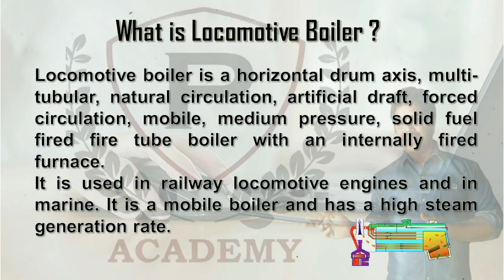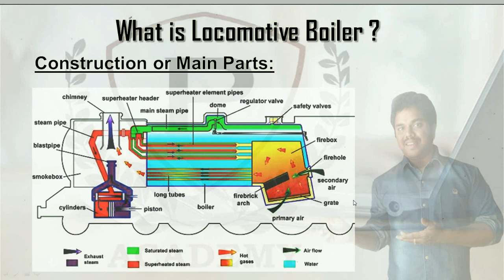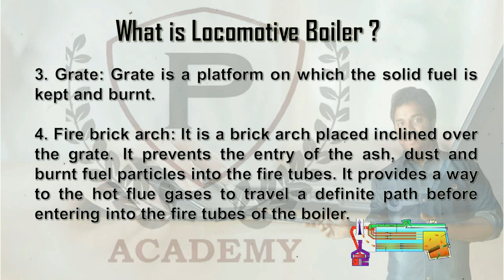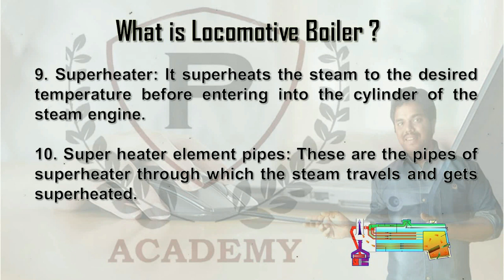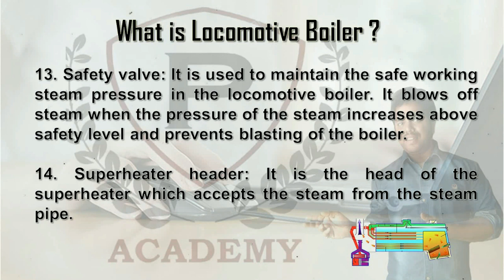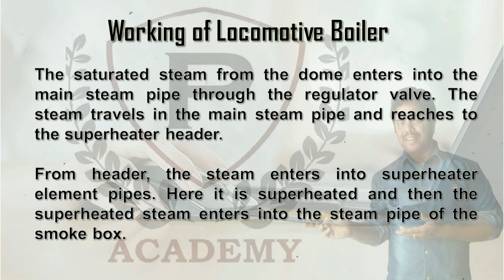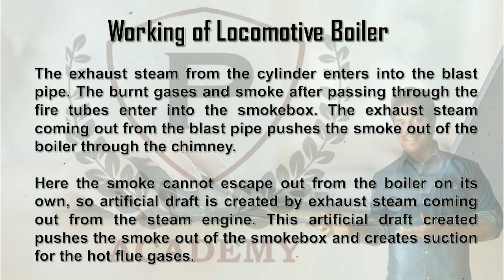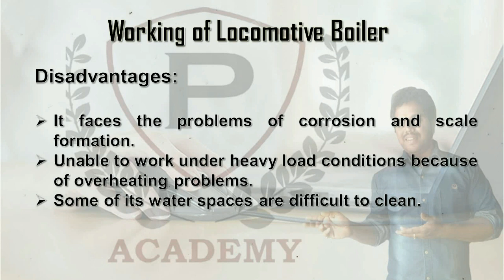How a Locomotive Boiler Works | Explained in Telugu | Fire Tube Boiler | Purushotam Academy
How a Locomotive Boiler Works | Explained in Telugu | Fire Tube Boiler | Boiler | Thermal Engineering | Purushotam Academy

Locomotive boiler is a horizontal drum axis, multi-tubular, natural circulation, artificial draft, forced circulation, mobile, medium pressure, solid fuel fired fire tube boiler with an internally fired furnace.

It is used in railway locomotive engines and in marine. It is a mobile boiler and has a high steam generation rate.

Locomotive Boiler Complete Explanation in Telugu

How a Locomotive Boiler Works , How Locomotive Boiler Works ,
Locomotive Telugu , Locomotive Boiler In Telugu , Locomotive Boiler Working Animation In Telugu , Locomotive Boiler , Working Of Locomotive Boiler , Locomotive Boiler Animation , Explain Locomotive Boiler